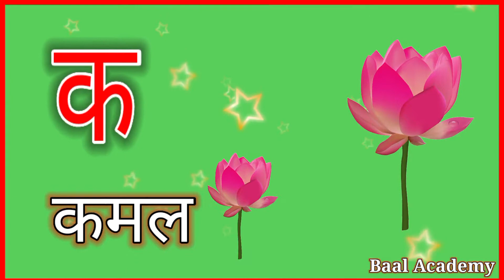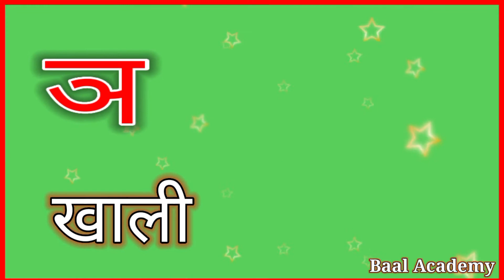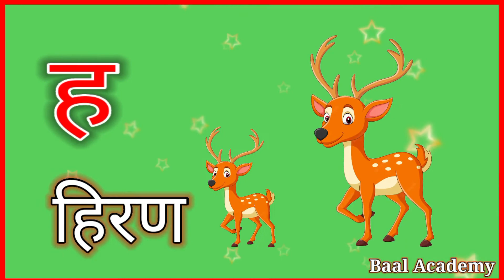अ से अनार आ से आम, हिंदीवर्णमाला, अआइईउऊ, a se anar aa se aam, हिंदी स्वर व्यंजन, क से कबूतर